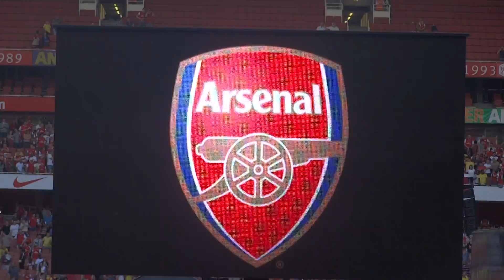Final whistle and revolt in Emirates Stadium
People went crazy in the final whistle and nothing could stop them unless Arsenal threatened to turn off the TV  :))